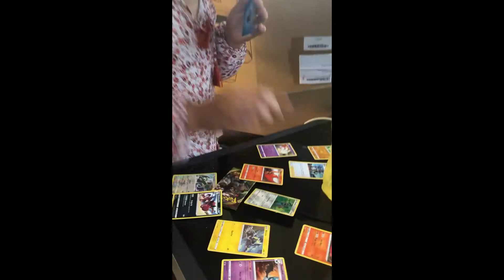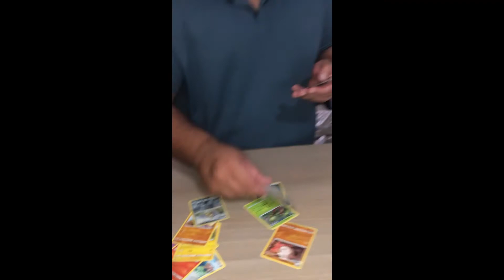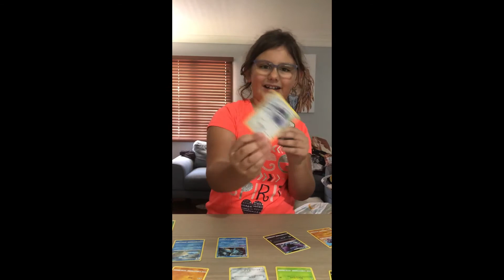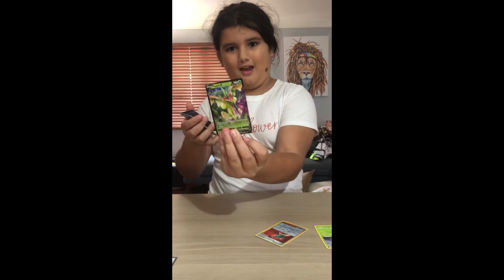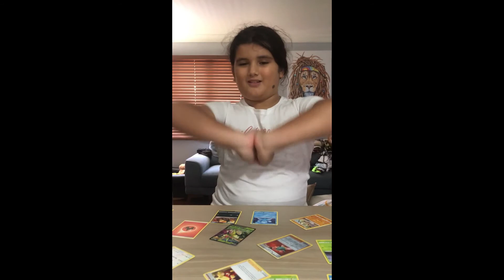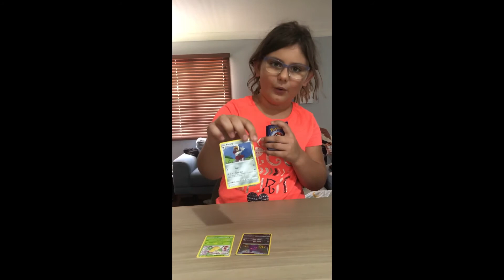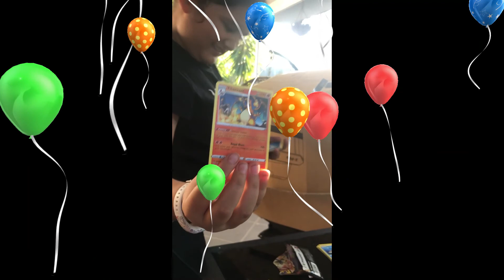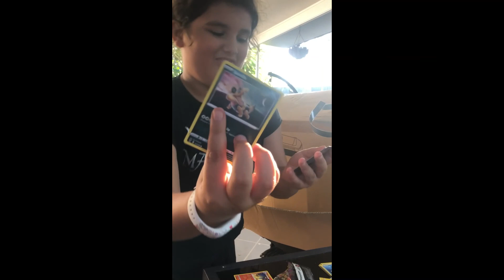Pokémon Opening Great Card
We love Pokemon and we want to catch them all..

Please join me and watch us unveil some great Pokemon!